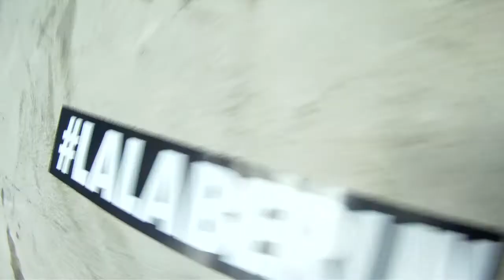Fashion Week Berlin: Lala Berlin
Berlin Fashion Week 2013 with Lala Berlin and Cloudy from LesMads.